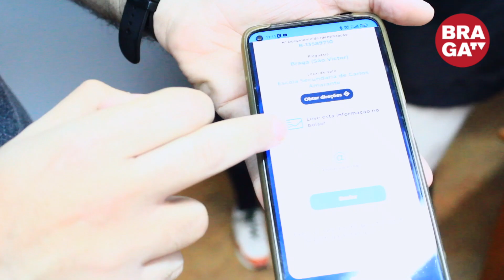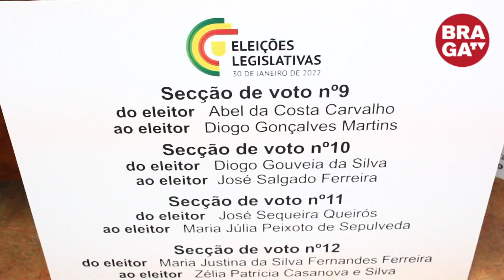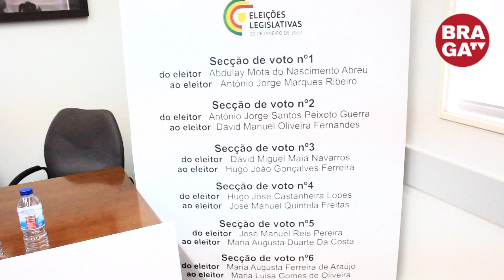Braga: União de Maximinos, Sé e Cividade dispõe ferramenta para facilitar votação eleitoral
A União de Maximinos, Sé e Cividade, em Braga, apresentou esta quinta-feira uma ferramenta tecnológica para facilitar o processo de votação para as eleições legislativas do próximo domingo.
Ao aceder ao site “ondevoto.pt”, os eleitores de Braga poderão saber antecipadamente o local de voto, assim como o número da mesa e a linha onde se encontra o nome no caderno eleitoral.